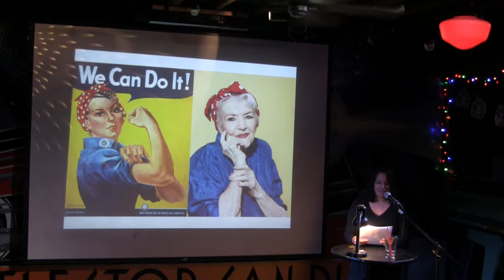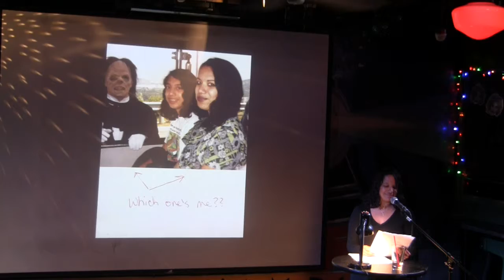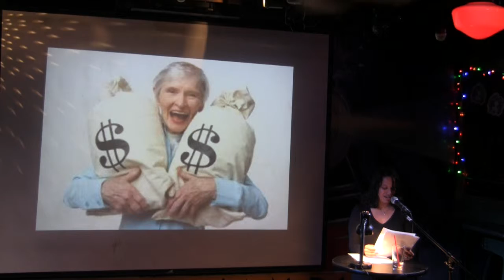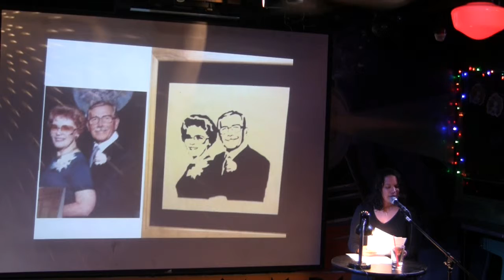J CARROLL - Putting the Fun in Funeral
Performances from the July 2017 VAMP Showcase, "Putting the Fun in Funeral," at The Whistle Stop Bar. Thanks to Adam Gimbel for the editing.